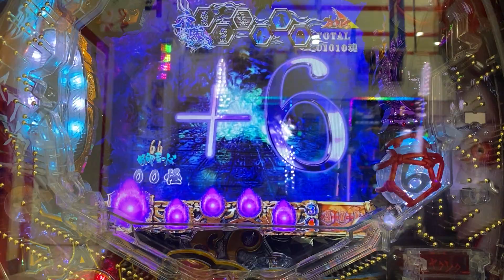Pロクロク-ROKUROKU- 6000ver. VSかまいたち 勝利